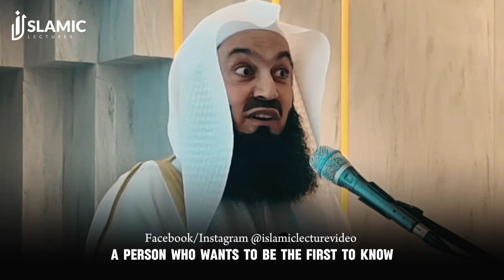The Power of Words: Think Before You Speak! - Mufti Menk | Islamic Lectures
"Beloved Brothers & Sisters, your incredible support can transform our channel's destiny! Your generous contributions will be the cornerstone of our future success. May Allah shower His blessings upon you, both in this life and the hereafter. Join us on this amazing journey!"

Copyright Information:

We welcome translations and re-shares of our content, provided the video remains branded under 'ISLAMIC LECTURES' with our logo and channel link. All speakers and artists should also be credited in the description.